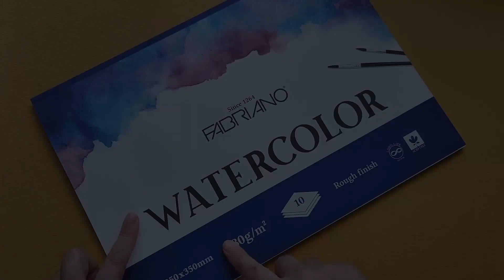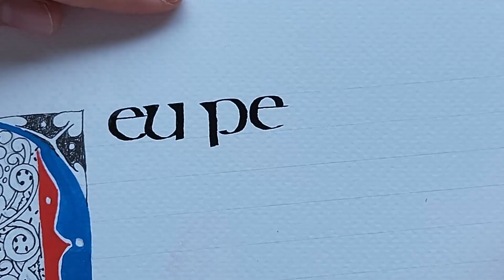[책 읽어 주는 calligrapher] 나의 라임 오렌지나무 - 바스콘셀로스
동녘에서 출판한
바스콘셀로스의 "나의 라임 오렌지나무"입니다.

낭독을 허락해 주신
동녘 담당자님 감사 드립니다.

"나의 라임 오렌지나무" 는 아래 주소에서 만나실 수 있습니다.